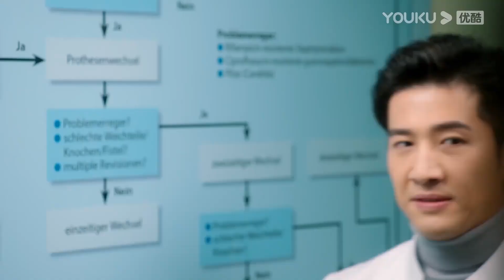灰姑娘给霸总送绿植当做礼物，却被霸总直接摔碎！灰姑娘委屈的哭了！|【南风知我意 South Wind Knows】 | 成毅/张予曦/付辛博/李欣泽